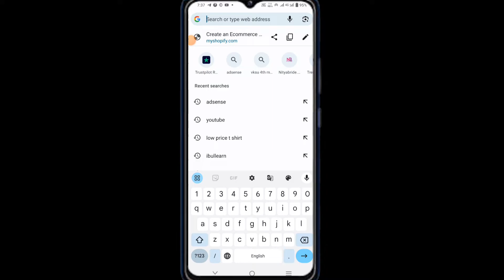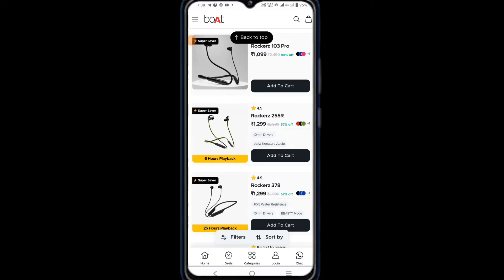Myshopify.com real or fake/Myshopify.com online shopping safe or not/Myshopify.com review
Video Title:- Myshopify.com real or fake/Myshopify.com online shopping safe or not/Myshopify.com review